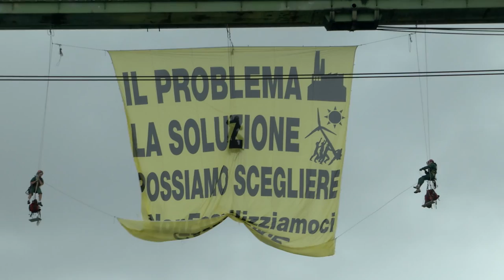La nuova Rainbow Warrior in azione a La Spezia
Oggi la nuova Rainbow Warrior è entrata in azione nel porto di La Spezia per chiedere al governo italiano e all'Unione Europea, in occasione del Consiglio dei Ministri UE che si
tiene domani e dopodomani a Bruxelles, di dare un segnale di cambiamento in materia di politiche energetiche e protezione del clima. Alcuni attivisti dell'associazione hanno scalato una delle due gru che dal molo del porto movimentano il carbone che alimenta la centrale elettrica dell'Enel "Eugenio Montale"; sospesi dalle gru hanno aperto uno  striscione di 100 metri quadri che sottolinea la possibilità di scegliere tra il problema -- costituito oggi dalle fonti
energetiche fossili -- e la soluzione, che sta nello sviluppo delle fonti rinnovabili. Su un secondo striscione in inglese si legge "RENEWABLES + EFFICIENCY = ENERGY INDEPENDENCE" ("rinnovabili + efficienza = indipendenza energetica").